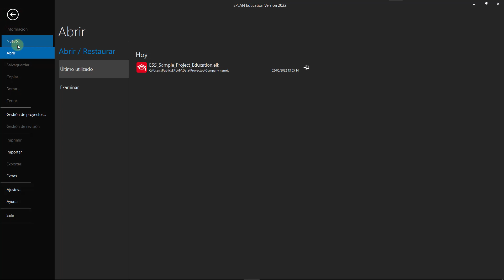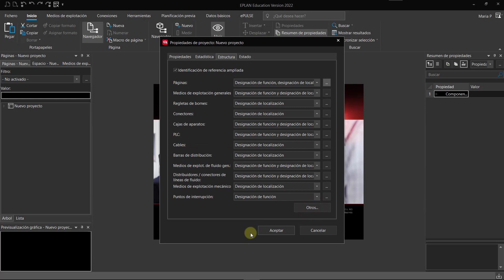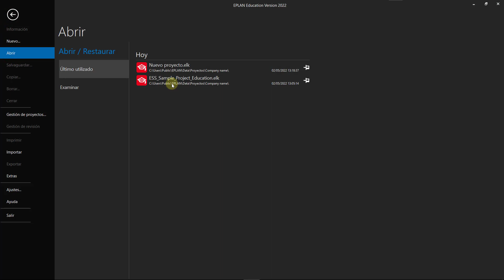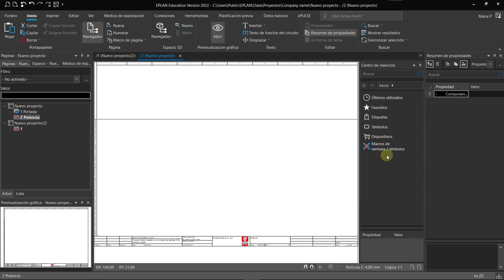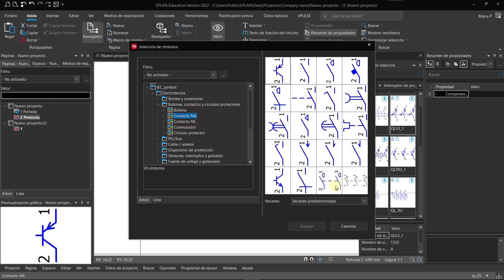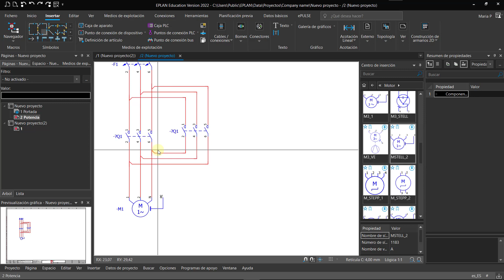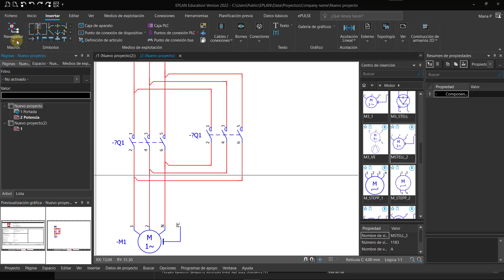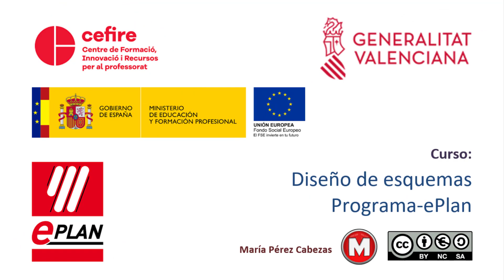Trabajar con proyectos de EPLAN